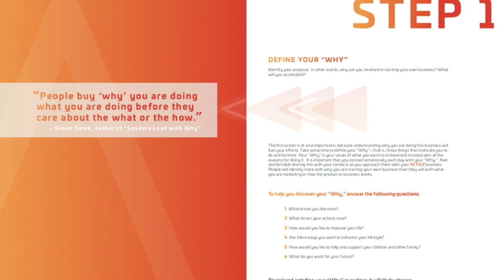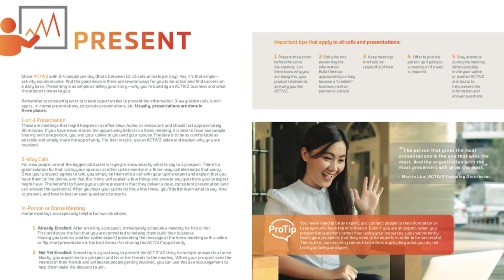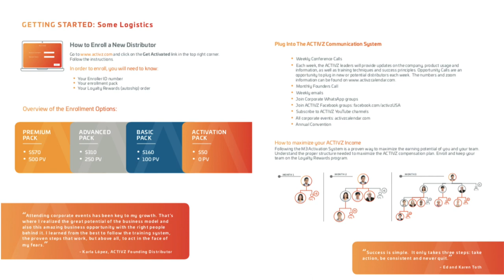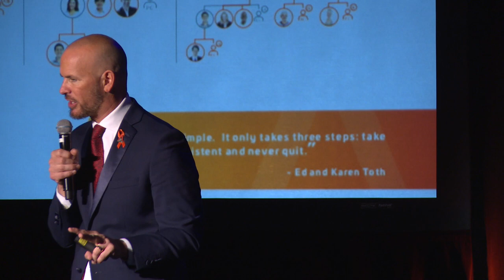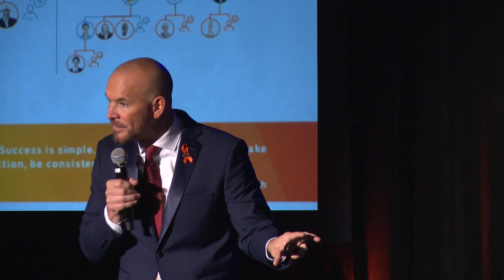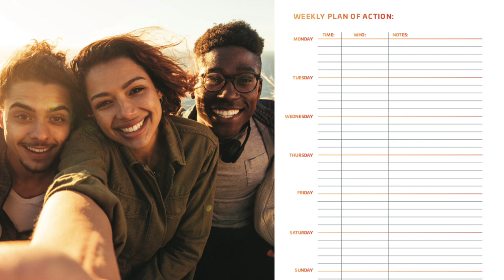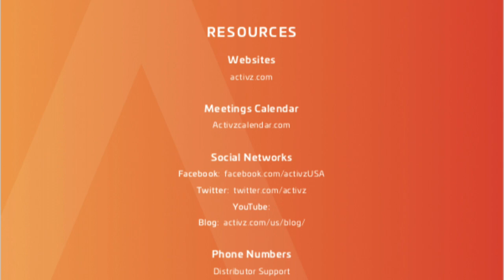Ryan Thompson: ACTIVZ Success Guide (Training System)